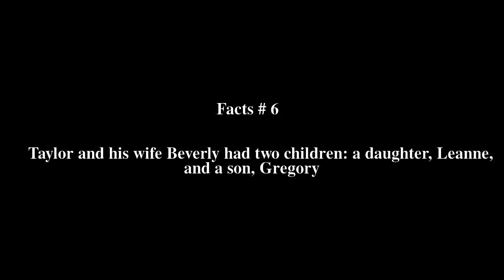Garth Taylor (ophthalmologist) Top # 6 Facts